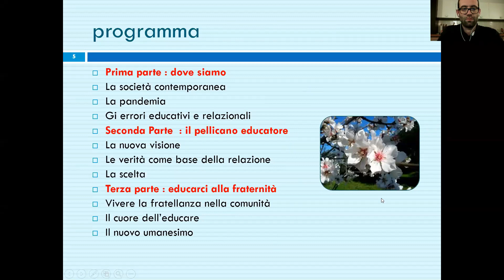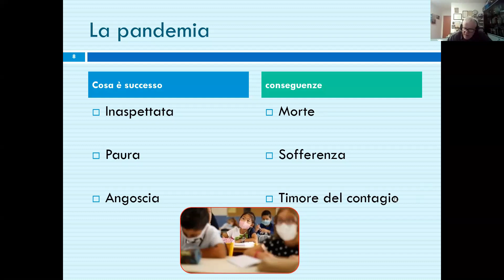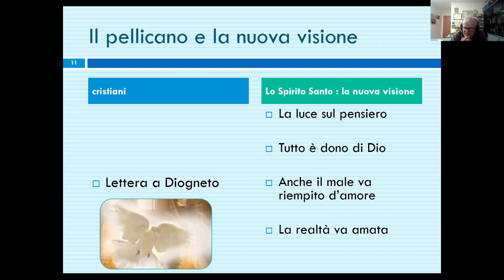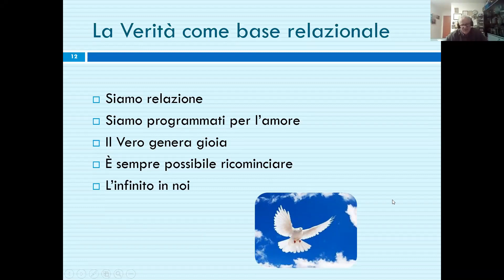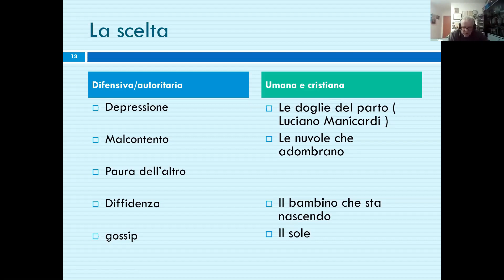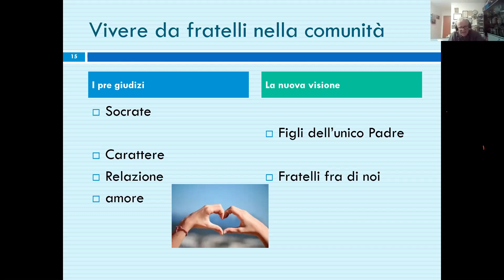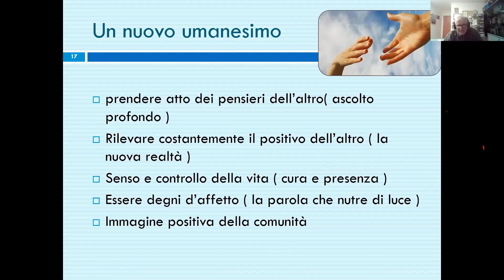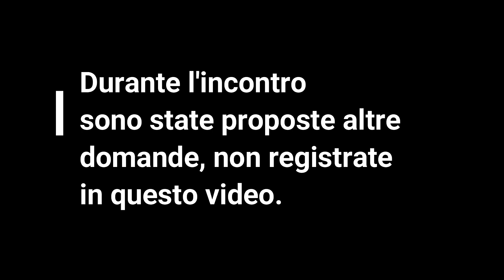Educarci alla fraternità. Incontro con il dott. Ezio Aceti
Conferenza per la comunità pastorale San Francesco Spinelli